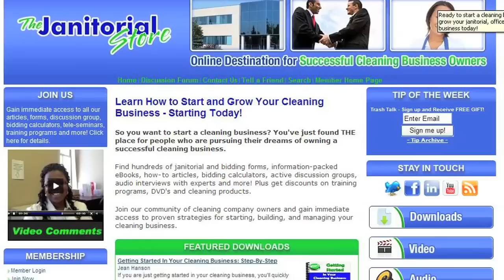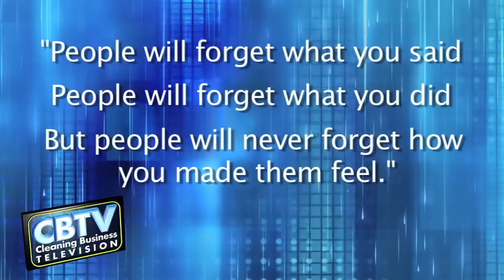Turn Your Cleaning Mistakes Into A Success Story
How do you handle it when your employees make mistakes while cleaning your accounts? Do you simply fix the mistake and move on? Or do you go above and beyond what is expected to turn your customer into a loyal client?